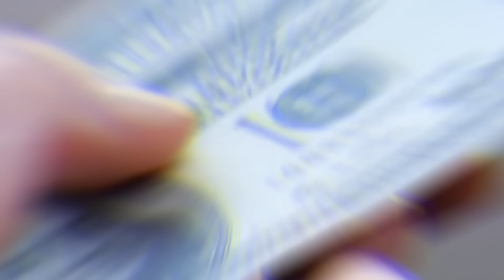সৌদি নারীরা দেরিতে বিয়ে করে কেন জানলে অবাক না হয়ে পারবেন না। Facts about Saudi women